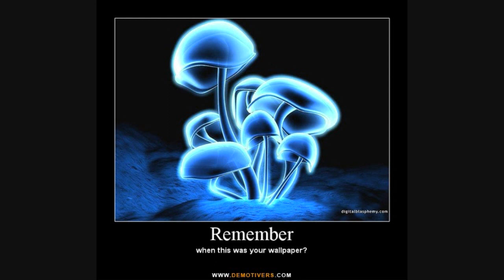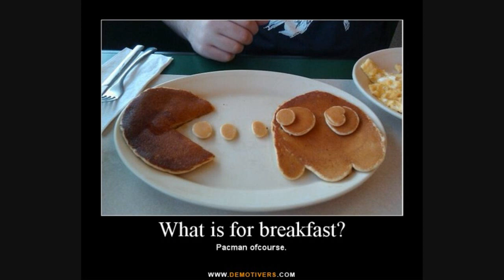The best Demotivating Demotivators and Demotivational Pictures and Posters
- The best new site. With The best Demotivating Demotivators and Demotivational Pictures and Posters